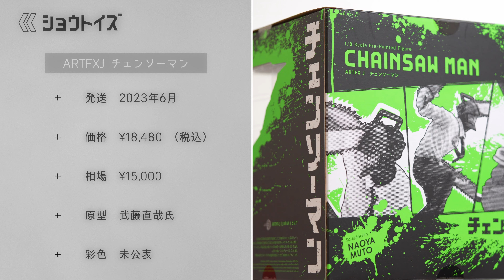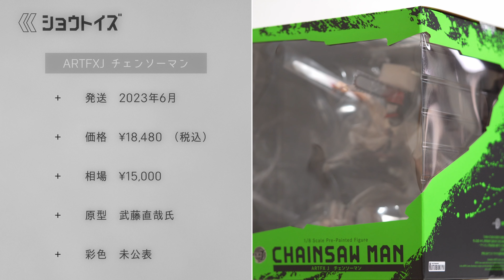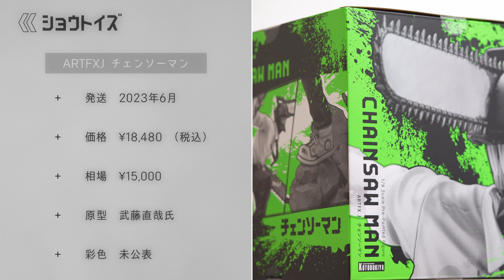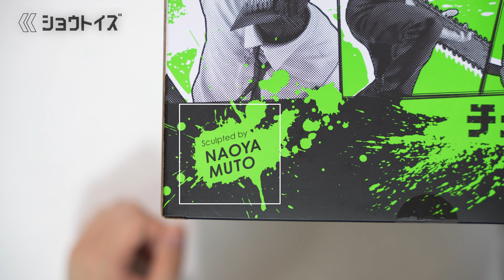【開封レビュー】1万越えのチェンソーマン！ ARTFX J CHAINSAWMAN【フィギュア 開封レビュー 紹介 おすすめ】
■作品名：チェンソーマン
■商品名：ARTFX J チェンソーマン
■ブランド：ARTFX J（壽屋 コトブキヤ）

①再生リストめっちゃまとめてあるのでご活用下さい。
②リクエストはコメント欄でお願いします。
③Twitterとかでの絡み大歓迎です。

【SNSリンク】
🔵次回の予定とかフィギュアの最新情報とか呟いてます～！
🟠 動画に載せれなかった写真を投稿してます～！